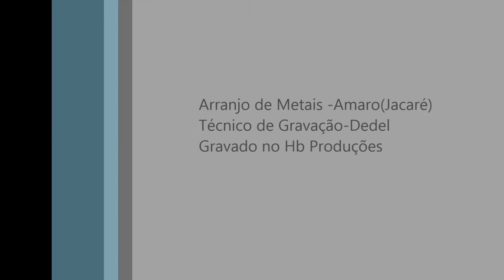Gravação de Metais 1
Gravação de Metais no Estúdio Hb produções
Magno Filho -Trompete
Amaro (jacaré)-sax
Eduardo-Trombone
Técnico de Gravação-Dedel Tecladista